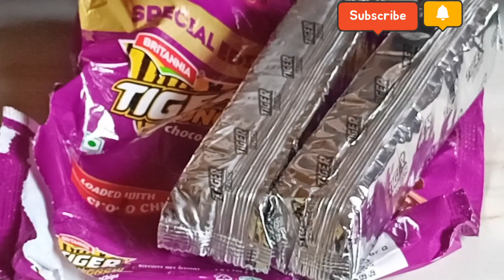Chocolate Cake Recipe | Without Maida, Baking Soda,& Cocoa Powder | Instant Chocolate Cake Recipe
Loveyourself555 ChocolateCakeRecipe InstantChocolateCakeRecipe WithoutCocoaPowder, Baking Soda,Maida#Cooking#Hindi